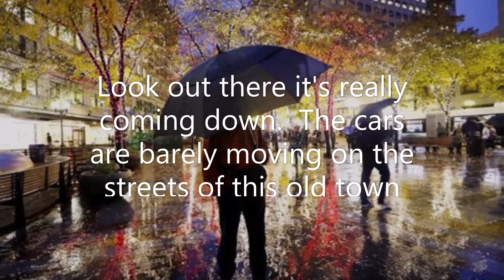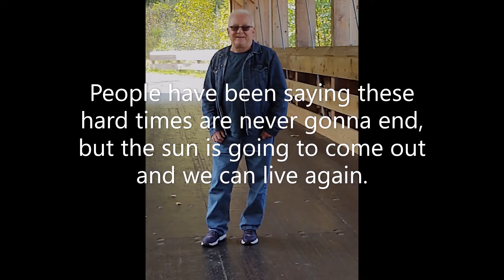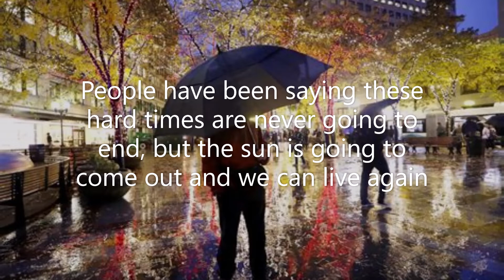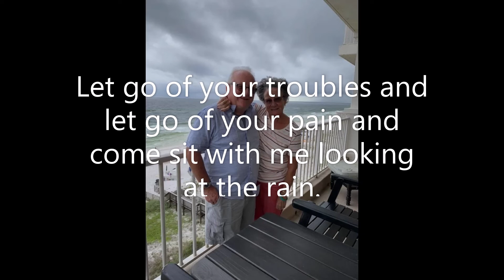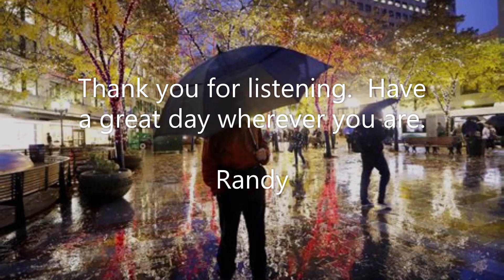Looking At The Rain (Original song with lyrics)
Written and performed by Randy Knight